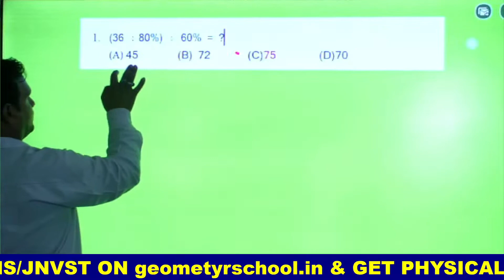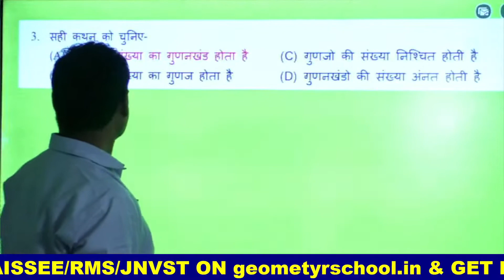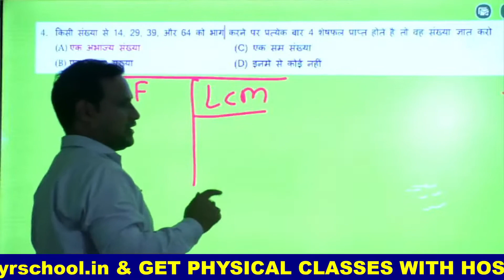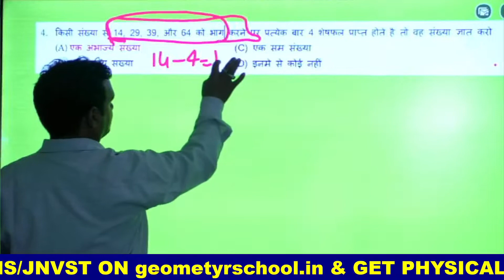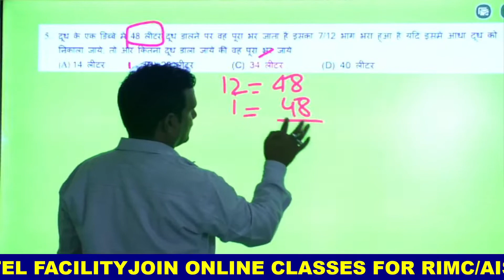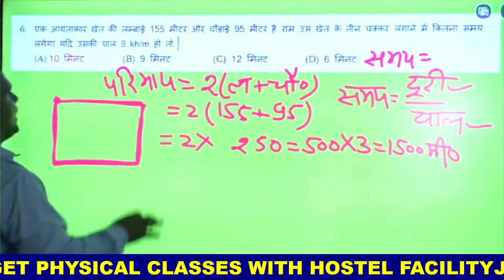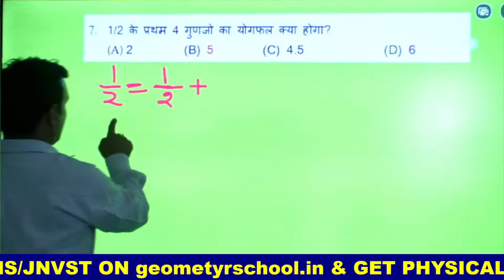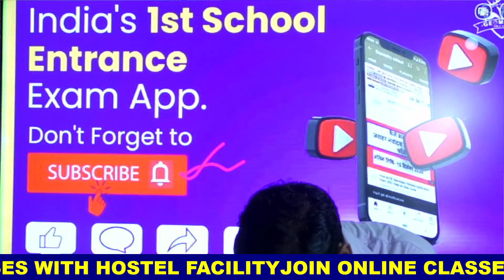JNV ONLINE COACHING | JNV ONLINE MATHS CLASSES | NAVODAYA VIDYALAYA ONLINE CLASSES MATHS AAGAZ #28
Hello guys welcome to Geometry Public School Youtube Channel. We are here again to provide you the best content for NVS EXAM 2023-24. So as you know students we have started a series AAGAZ where we are providing the premiere content absolutely free so that no body left behind in the race of nvs preparation. In this series we will cover the entire Maths syllabus first and then we will also provide the practice set.
So students if you want to crack the Navodaya Vidyalaya Exam and you can not afford the premiere batch then you should enroll yourself in the AAGAAZ series.

🔶Important Pdfs